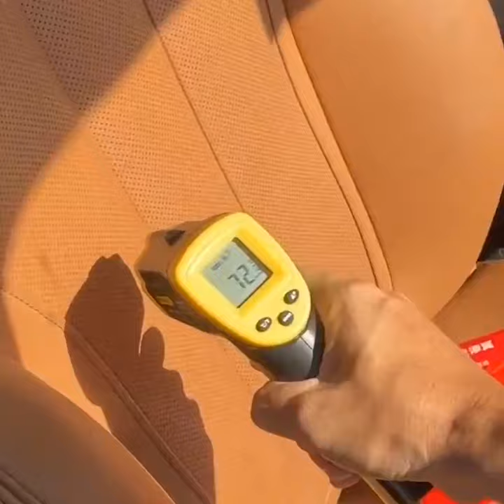Car heat solution | protect from direct sunlight | Protect Dashboard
Foldable Car Windshield Sun Shade Umbrella UV Protection Heat Insulation Parasol Auto Front Window Cover Interior Protector

Overview:
[Strong and Sturdy]
This car sun umbrella is made of high-grade materials, with heat insulation, UV protection and long-term reliability. The sturdy frame and stable support ensure the durability of this car parasol.
[Efficient Protection]
Car parasols can effectively protect you from the sun, provide you with a cool driving environment, and prevent the seat and dashboard from cracking due to the sun.
Folding design, with storage bag, convenient storage. Simple to be placed in the door panel, under the seat and in the glove box. The sunscreen coating effectively blocks solar heat and ultraviolet rays, and the size is suitable for most vehicles.

Product information:

Material: Silver tape
Style: simple and stylish
Features: Shade
Colour: Titanium silver, coated silver

Weight: 450g

Packing list:

Car parasol*1

heat protection
car paint protection
how to protect your car from sunlight
car protection tips
protect your car from sun heat
how to protect your car from direct sunlight
how to protect your car from sun heat
UV protection tint for car
how to protect car paint from sun heat
how to protect car paint from sun heat easily
heat rejection films for car
car care
car heat